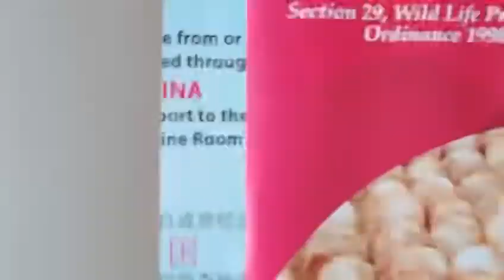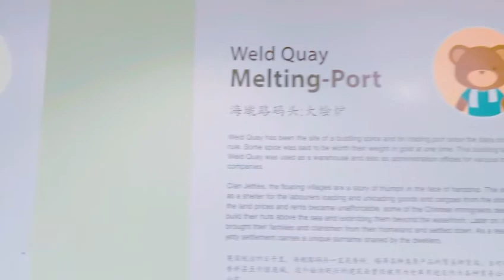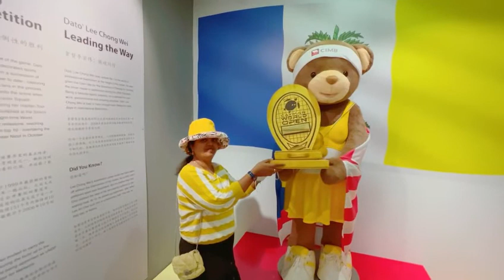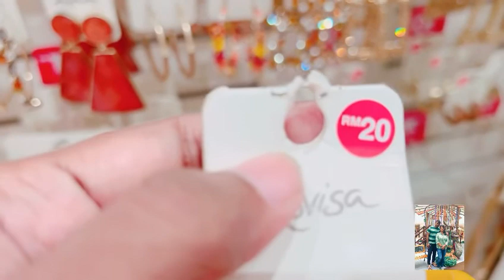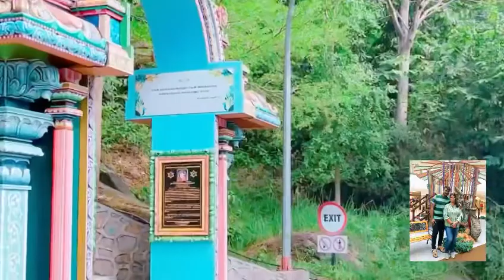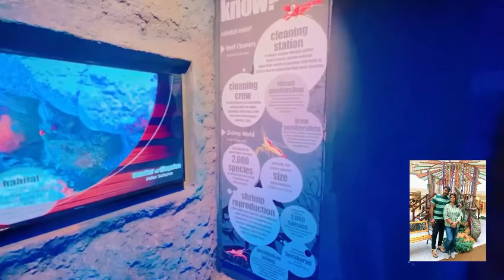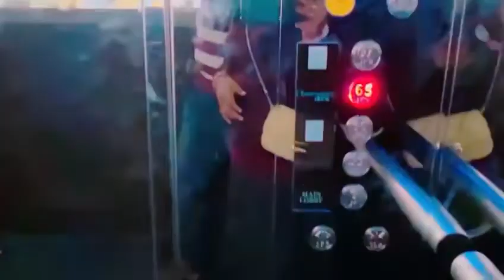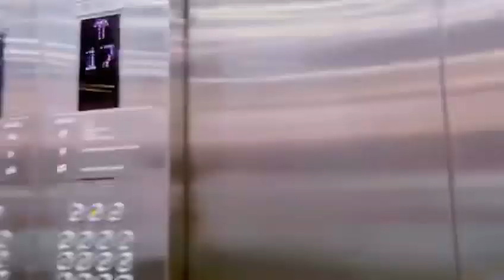Habitat Penang hill | mash up | penang travel diaries | Fort Cornwallis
Hi friends

Here am posting video of our trip to Penang.

Malaysia tourism best places to visit in Malaysia Penang travel dairies Penang hill train from Penang to kl Penang hill train must visit places in Penang
Penang vs kl thunder     Penang vlog       Penang food          Penang vs terengganu ii      Penang pailang      Penang street food     Penang escape theme park       Penang vs Perak
Penang fc Penang black panthers
vlog ideas       vlog ideas for beginners       vlog music        vlog Tamil     vlog ideas for beginners Tamil     vlog Malaysia
Tamil vlog Malaysia  Tamil bloggers      Tamil vlogger     Tamil vlogs channel    Tamil comedy vlog    travel vlog     travel video travel songs Tamil hotels in Penang places to visit in kuala lumpur places to visit in Malaysia places to visit in Penang